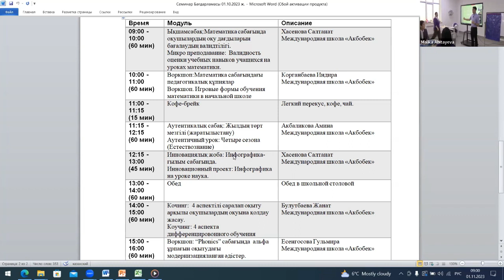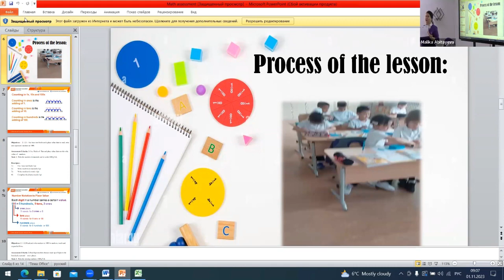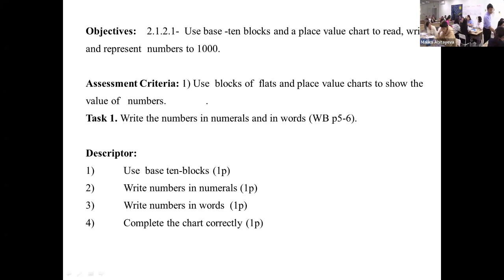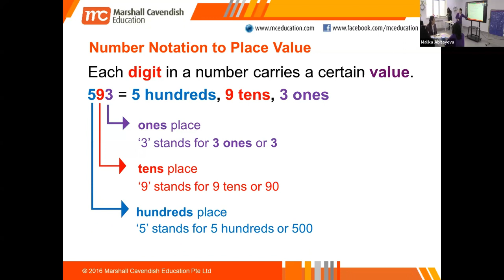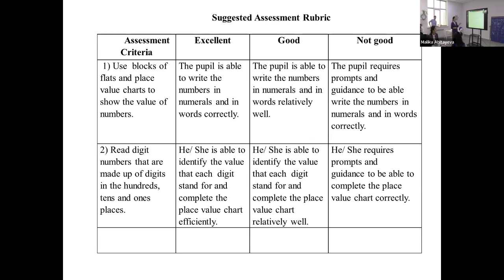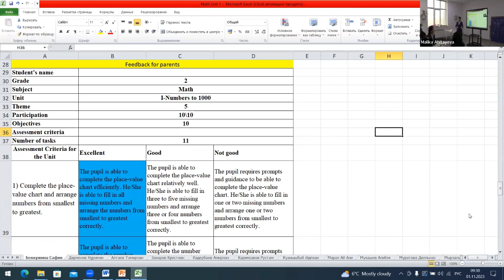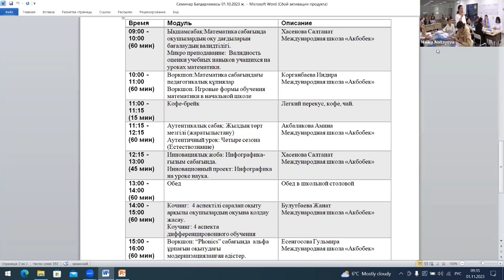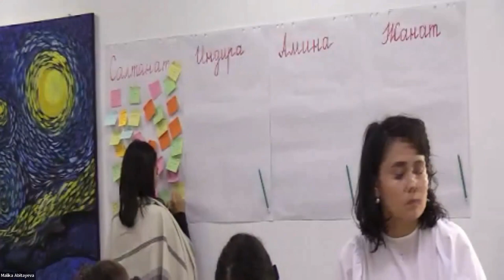Microteaching: Math assessment rubrics by Saltanat Khassenova, Aqbobek International (01.11.2023)